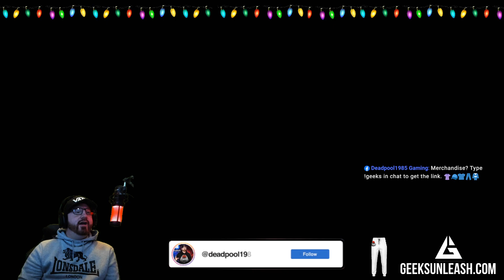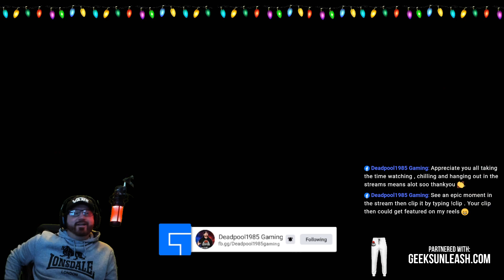The Callisto Protocol (Part 1)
The Callisto Protocol is a 2022 survival horror action video game developed by Striking Distance Studios and published by Krafton. It was directed by Glen Schofield, who had previously co-created the Dead Space series. The game's story follows Jacob Lee (Josh Duhamel) who is sent to a prison facility set on the Jovian moon Callisto fighting against infected prisoners with an unknown disease while uncovering dark secrets of the facility. Gameplay has players exploring a series of levels, garnering resources while fighting off infected prisoners.